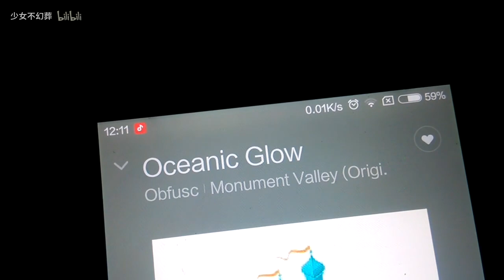猎镰猛蚁vs狼蛛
连续两期猎镰VS蜘蛛的视频，猎镰猛蚁单打独斗的性格十分帅气啊！